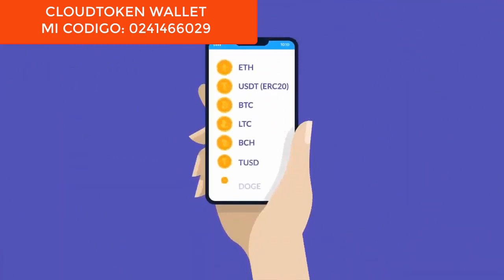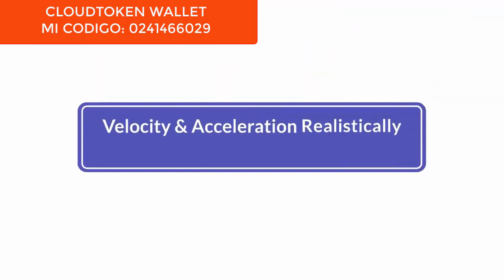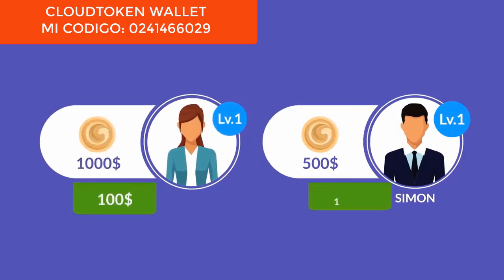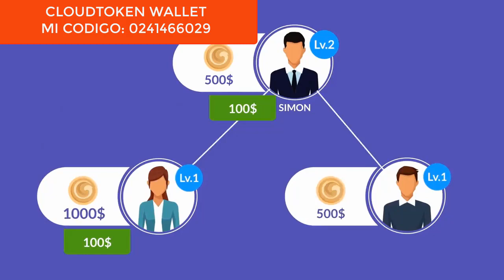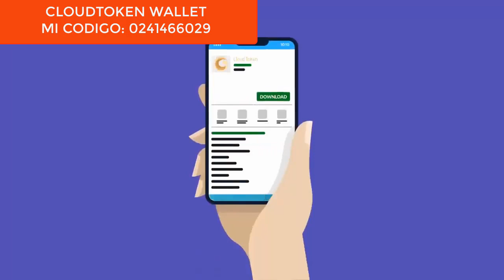COMO GANAR CRIPTOMONEDAS CON ESTA SUPER BILLETERA CLOUD TOKEN WALLET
Mi codigo para el registro: 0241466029

12 mayo de 2019 en bankog tailandia se dio una gran ceremonia de la apertura del cloudtokenwallet el CEO es Ronal Aai
cloudtokenwallet es una wallet desentralizada y esta desarollado en la blockchain de 4ta generacion
que permite hacer croschain intercambio de la criptomonedas y generar intereses del arbitraje.
para los inversionistas existe un unico paquete o tarifia con un % de 6 a 12% mensual sobre el monto de tu inversion
el deposito se puede hacer en varias criptomonedas como usdt btc ltc eth bch doge tusd. la inversion no tiene tiempo de cadusidad
los % son diarios. la inviersion inicial puedes retirarlo en cualquier momento, pero si quieres retirar antes de los 30 dias
de haver invertido nos cabrara una comision de 8%
luego de que paso 30 dias para retirar la inversion inicial la comision sera de 0%
el primer pago llegara luego de 24hrs despues de haver echo la inversion.
los pagos se hacen a diario con el token CTO eso es el token del proyecto
lo cual podemos cambiar por ethereum retirarlo
el precio del token siempre esta subiendo.
para poder trabajar en este proyecto se necesita un telefono es una aplicacion para android y ios

Codigo de Referido: QZLM6Q0LHJ